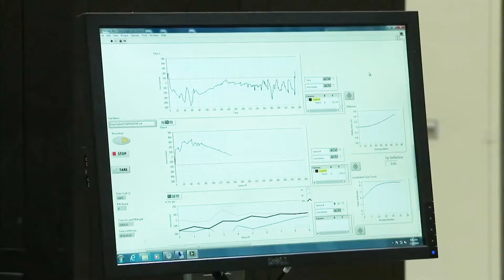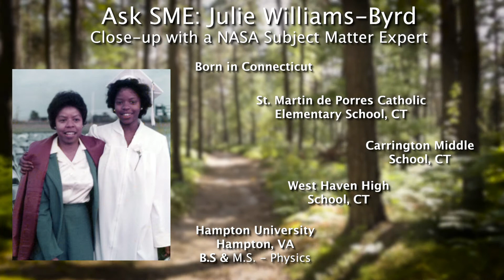Ask SME: Center Chief Technologist - Julie Williams-Byrd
In this close-up video, Julie Williams-Byrd, Center Chief Technologist at NASA's Langley Research Center, shares her love for identifying technologies that support NASA missions.